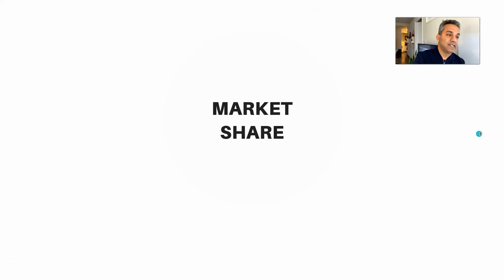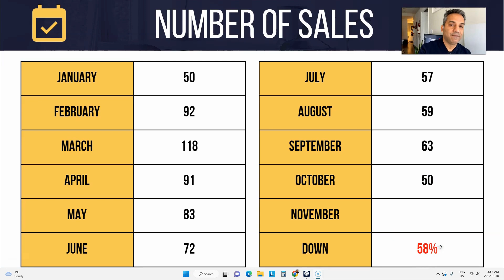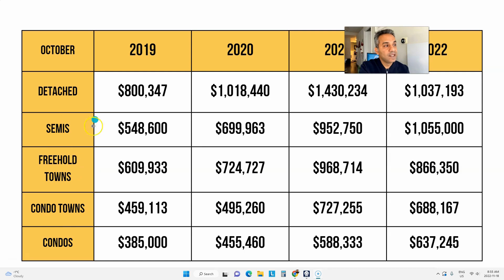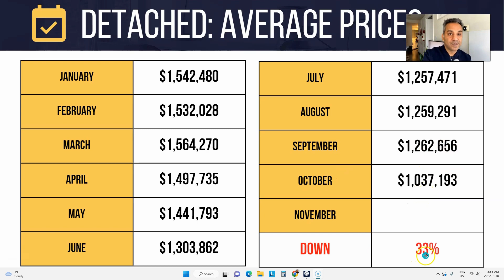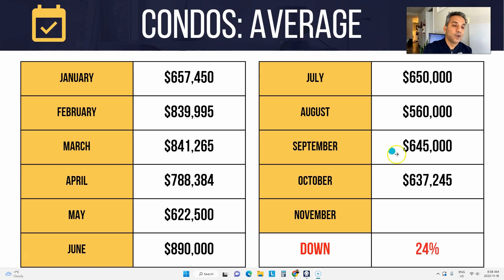Georgetown DOWN 58% in Just 10 Months. Real Estate Update.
Georgetown Ontario real estate update for October 2022. Georgetown and Acton make up majority of the market in Halton Hills. See what homes sold for each month this year and how that compares to the last 4 years.

Vic Singh
Realtor®